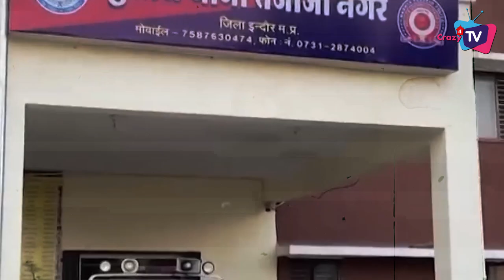This is how Rahul Navlani caught by Indore Police : The Full Drama Story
VaishaliTakkar
Check out how police used it's survilance to get a nab on Rahul nahlani